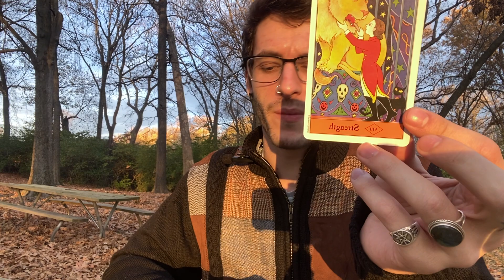NEW MOON IN SAGITTARIUS- NEW HORIZONS ♐️🏹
Confidence confidence confidence Confidence confidence confidence Confidence confidence confidence

I’m sorry but I lied to you guys 😭 3rd house Chiron put my Jupiter Pisces 🦶in my mouth

The 8 of Swords is Jupiter in Gemini
The 9 of CUPS is Jupiter in Pisces

Anyways, have faith in yourself and THE JOURNEY

Grab a copy of my book while I still have first editions! 👇🏼

I appreciate all the love and support - now, forever, & always 💙